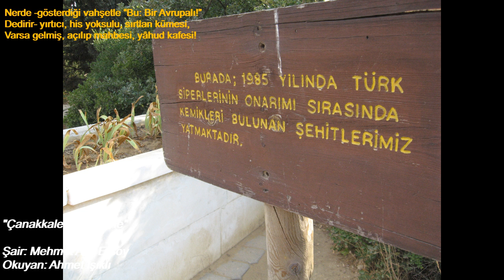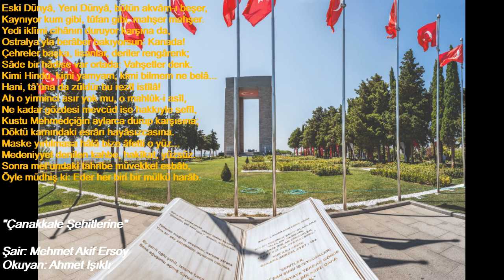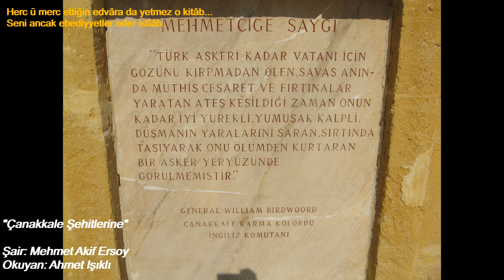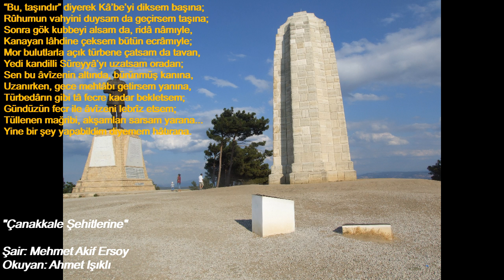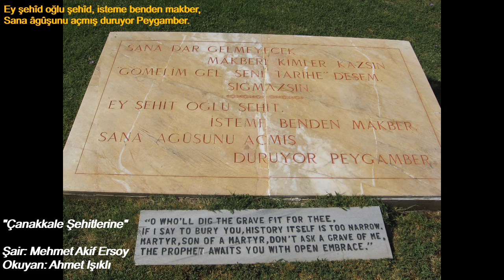Çanakkale Şehitlerine Mehmet Akif Ersoy Okuyan Ahmet Işıklı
Mehmet Akif Ersoyun Çanakkale Şehitlerine şiiri , Değerli Arkadaşım Eğitim Yöneticisi Ahmet Işıklı tarafından seslendirilmiştir. Kendisine çok teşekkür ediyorum.
Şu Boğaz Harbi nedir? Var mı ki dünyâda eşi?
En kesîf orduların yükleniyor dördü beşi,
-Tepeden yol bularak geçmek için Marmara’ya-
Kaç donanmayla sarılmış ufacık bir karaya.
Ne hayâsızca tehaşşüd ki ufuklar kapalı!
Nerde -gösterdiği vahşetle “Bu: Bir Avrupalı!”
Dedirir- yırtıcı, his yoksulu, sırtlan kümesi,
Varsa gelmiş, açılıp mahbesi, yâhud kafesi!

Eski Dünyâ, Yeni Dünyâ, bütün akvâm-ı beşer,
Kaynıyor kum gibi, tûfan gibi, mahşer mahşer.
Yedi iklîmi cihânın duruyor karşına da,
Ostralya’yla berâber bakıyorsun: Kanada!
Çehreler başka, lisanlar, deriler rengârenk;
Sâde bir hâdise var ortada: Vahşetler denk.
Kimi Hindu, kimi yamyam, kimi bilmem ne belâ...
Hani, tâ’ûna da züldür bu rezîl istîlâ!
Ah o yirminci asır yok mu, o mahlûk-i asîl,
Ne kadar gözdesi mevcûd ise hakkıyle sefîl,
Kustu Mehmedçiğin aylarca durup karşısına;
Döktü karnındaki esrârı hayâsızcasına.
Maske yırtılmasa hâlâ bize âfetti o yüz...
Medeniyyet denilen kahbe, hakîkat, yüzsüz.
Sonra mel’undaki tahrîbe müvekkel esbâb,
Öyle müdhiş ki: Eder her biri bir mülkü harâb.

Öteden sâikalar parçalıyor âfâkı;
Beriden zelzeleler kaldırıyor a’mâkı;
Bomba şimşekleri beyninden inip her siperin;
Sönüyor göğsünün üstünde o arslan neferin.
Yerin altında cehennem gibi binlerce lağam ;
Atılan her Iağamın yaktığı: Yüzlerce adam.

Ölüm indirmede gökler, ölü püskürmede yer;
O ne müdhiş tipidir: Savrulur enkâz-ı beşer...
Kafa, göz, gövde, bacak, kol, çene, parmak, el, ayak,
Boşanır sırtlara, vâdîlere, sağnak sağnak.
Saçıyor zırha bürünmüş de o nâmerd eller
Yıldırım yaylımı tûfanlar, alevden seller
Veriyor yangını, durmuş da açık sînelere,
Sürü hâlinde gezerken sayısız tayyâre .
Top tüfekten daha sık, gülle yağan mermîler...
Kahraman orduyu seyret ki bu tehdîde güler!
Ne çelik tabyalar ister, ne siner hasmından;
Alınır kal’a mı göğsündeki kat kat îman?
Hangi kuvvet onu, hâşâ, edecek kahrına râm?
Çünkü te’sîs-i İlâhî o metîn istihkâm.

Sarılır, indirilir mevki’-i müstahkemler,
Beşerin azmini tevkîf edemez sun’-i beşer ;
Bu göğüslerse Hudâ’nın ebedî serhaddi;
“O benim sun’-i bedî’im, onu çiğnetme” dedi.
Âsım’ın nesli... diyordum ya... nesilmiş gerçek:
İşte çiğnetmedi nâmûsunu, çiğnetmeyecek.

Şühedâ gövdesi, bir baksana, dağlar, taşlar...
O, rükû olmasa, dünyâda eğilmez başlar,
Yaralanmış temiz alnından, uzanmış yatıyor;
Bir hilâl uğruna, yâ Rab, ne güneşler batıyor!
Ey, bu topraklar için toprağa düşmüş, asker!
Gökten ecdâd inerek öpse o pâk alnı değer.
Ne büyüksün ki kanın kurtarıyor Tevhîd’i...
Bedr’in arslanları ancak, bu kadar şanlı idi...
Sana dar gelmeyecek makberi kimler kazsın?
“Gömelim gel seni târîhe” desem, sığmazsın.
Herc ü merc ettiğin edvâra da yetmez o kitâb...
Seni ancak ebediyyetler eder istîâb.
“Bu, taşındır” diyerek Kâ’be’yi diksem başına;
Rûhumun vahyini duysam da geçirsem taşına;
Sonra gök kubbeyi alsam da, ridâ nâmıyle,
Kanayan lâhdine çeksem bütün ecrâmıyle;
Mor bulutlarla açık türbene çatsam da tavan,
Yedi kandilli Süreyyâ’yı uzatsam oradan;
Sen bu âvîzenin altında, bürünmüş kanına,
Uzanırken, gece mehtâbı getirsem yanına,
Türbedârın gibi tâ fecre kadar bekletsem;
Gündüzün fecr ile âvîzeni lebrîz etsem;
Tüllenen mağribi, akşamları sarsam yarana...
Yine bir şey yapabildim diyemem hâtırana.

Sen ki, son ehl-i salîbin kırarak savletini,
Şarkın en sevgili sultânı Salâhaddîn’i,
Kılıç Arslan gibi iclâline ettin hayran...
Sen ki, İslâm’ı kuşatmış, boğuyorken hüsran,
O demir çemberi göğsünde kırıp parçaladın;
Sen ki, rûhunla berâber gezer ecrâmı adın;
Sen ki, a’sâra gömülsen taşacaksın... Heyhât,
Sana gelmez bu ufuklar, seni almaz bu cihât...

Ey şehîd oğlu şehîd, isteme benden makber,
Sana âgûşunu açmış duruyor Peygamber.